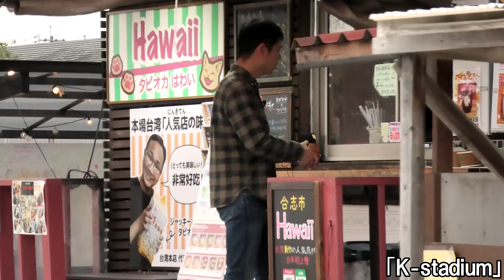【ラジドリ】"LP-86"「初めてPタイルサーキットを走る♪」の巻き K-stadium 2024.4.2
0:00 オープニング
3:57 Re-R HYBRIDで走行
8:11 Re-R HYBRIDとLP-86の2台走ってみて
10:26 LP-86の走行
16:32 来ていたお客さんにもLP-86を試乗してもらって
22:03 Pタイルでの走行を考えてみる
22:46 Re-R HYBRIDで走行
25:31 本日の総括
26:50 隊長、タピオカを買う
27:34 帰って来て

【DL515-2】
✨️✨️ "LP-86"入荷しました✨️✨️

ラジコンで実車のAE86の操る楽しさを求め続けて15年・・・
15年間求めてきたデータを元に
とにかく軽量で単純な構造で
初心者でもエキスパートな方でも
実車のハチロクの楽しさを感じれる
「とにかく”走る事が楽しい”」マシンを！
ドライバーを育てるマシンを求めて開発中♪

【開発記録】「fan to drive LP-86」